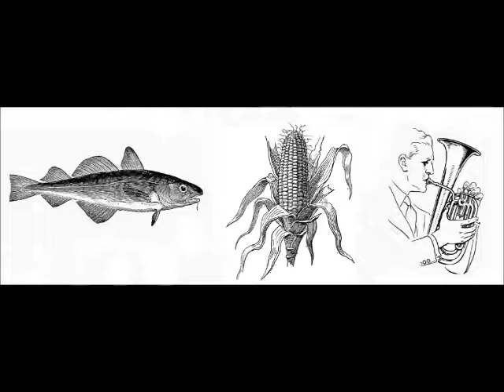Fish And Corn March, horn section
Horn chart for the Fish and Corn March.